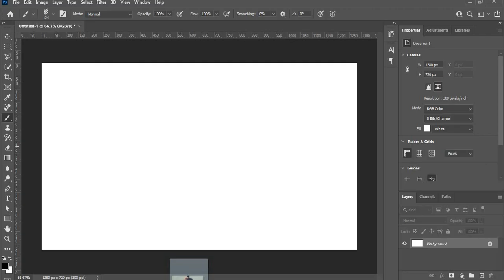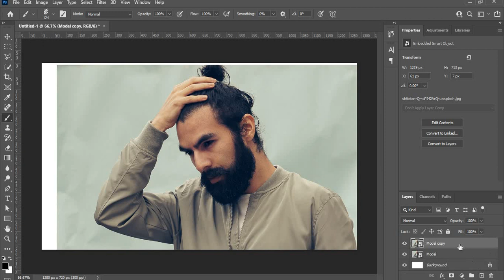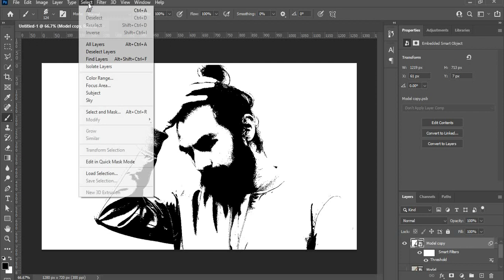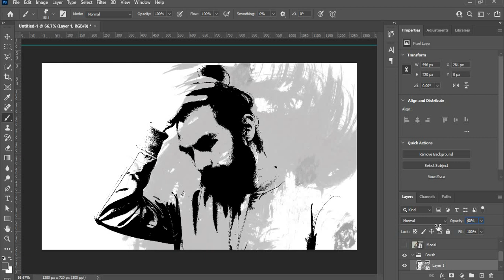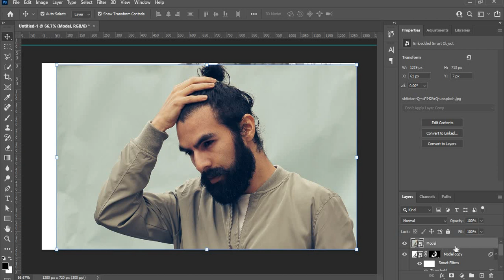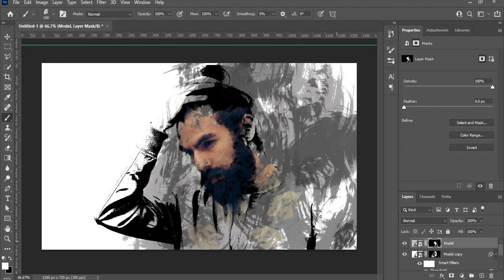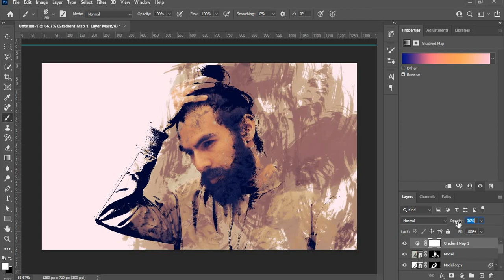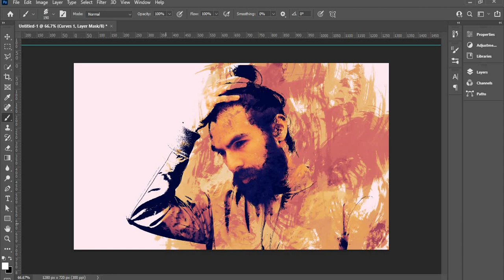How To Make Artistic Photo Effect In Photoshop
Today we are going to learn how to Make an Artistic Photo Effect In Photoshop. I hope this video helps you.